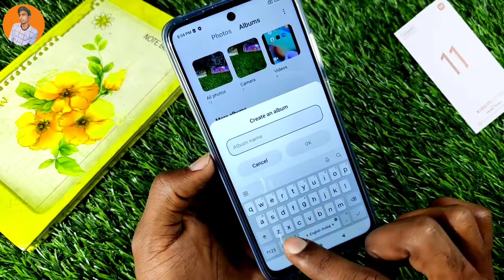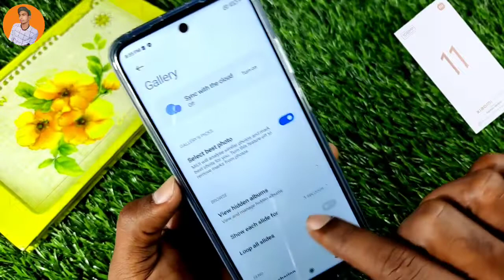How To Hide Photo And Video in Xiaomi 11T Pro , Xiaomi 11T Pro Main Photo And Video Hide Kaise Kare